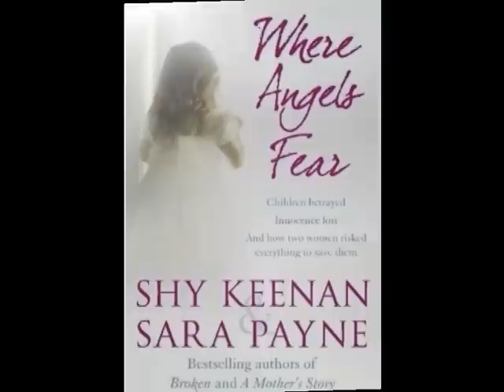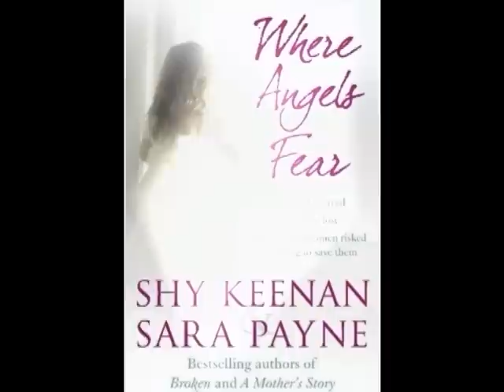Where Angels Fear By Shy Keenan & Sara Payne.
- A book that chronicles the work of The Phoenix Chief Advocates - Shy Keenan and Sara Payne.